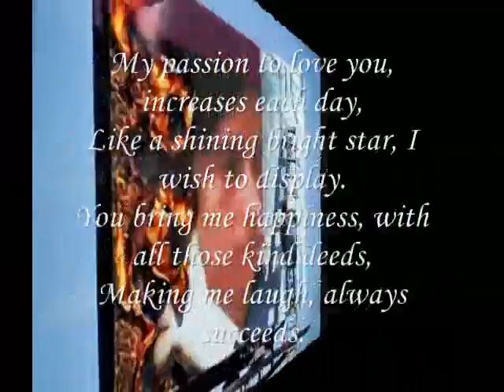bright star,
do.
do so
Money is an excellent servant, but the host
very bad.